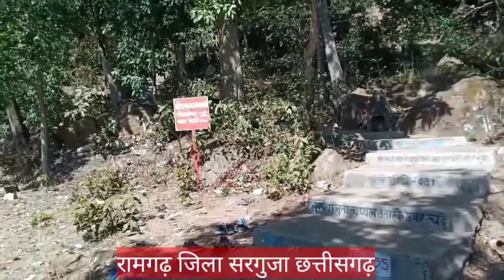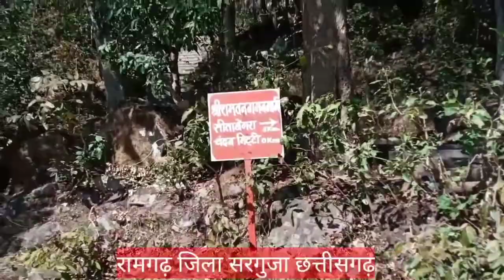368- रामगढ़ पर्वत सीता बैगरा पुरा जानकारी ramgarh tourism surguja ambikapur Chhattisgarh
आज दर्शक रामगढ़ पर्वत का एतिहासिक स्थलोंमेंसे एक है जोकि सरगुजा जिले के मुख्यालय अम्बिकापुर से 50किलो उदयपुर से 6 किलो रायपुर, बिलासपुर मुख्य मार्ग स्थित है राम भगवान यही पर कुछ समय व्यतीत किये है मेघ दूध का रचना किया था
2022 में सर्वाधिक बेस्ट करियर का चुनाव कैसे करे जबर्दस्त विडियो इस विडियो में जानेंगे कि 11टिपस अपनाकर 11 apane skills ko improve development kare jise age ja sakate hai
crore pati wahi banate hai jisame lagatar sikhane Ka lalak rahana chahiye
फाइनल क्रिकेट प्रतियोगिता 2022 नावां बांध बनाम केसोपुर खूबसूरत स्टेडियम नावां बांध में खेला गया काफी संख्या में दर्शक पहुंचे थे इस मुकाबला को देखने के लि
chief gest Congress jila Panchayat adhyaksh mr Rakesh gupa ji
mr Pawan rajwade sir
Mr dhola ram rajwade
Mr anil BDC
sarpanch mahodai upsarpqn presnts Abhishek Kumar rajwade ajai rajwade deelip rajwade other
chaiss girls garima vidhya and group forfomence
New year 2022 New habits resolution apnakar safal ho jaoge mera wada hai commit ment chahe kahi bhi raha
1-goal settings
2-three evary day works compulsory
3-excersise evary day
4-book reading
5-early morning gettaup
6-no tell me
7-mit to do list
8-positive words use

Dream world direct selling group ambikapur MD Mr satendra Kumar dube sir speech inspiration motivation speaker Life changing program harimangalqm hotal ambikapurTrain the trainer program grand Basant hotal ambikapur 2021 MD Mr satendra dube sir speech exclusive director

(1) parman rajwade motivational speaker
(2) parman rajwade personal vlogs
(3) English guru rajwade
(4) rajwade famous music

(9) direct selling dream world direct selling trainer
(10) parman rajwade motivational speaker leadership consultant & business coach carporate trainer , English spoken course, international commenters Hindi English personality development trainer Life coach
successful habit &tool ,goal planner, positive attitude, communication skills trainer ,career trainer,

place residents
 lakhanpur DIST surguja ambikapur Chhattisgarh India sirkota

drramansinghbiograbhy
drramanjivanparichai

drramansinghpoliticalcare

narendramodi
biography
primeminister
pmmodi
narendramodi
dream world direct selling group ambikapur
Dream world direct selling group ambikapur Chhattisgarh state dream world family mainpot celibretion
dream world family meeting
dream world direct selling kenapara bishrampur surajpur tourism meetings
restaurant kenapara bishrampur surajpur tourism floating restaurant me meeting dream world direct selling group meeting
dream world direct selling group ambikapur spacial meetings basant grant hotel in ambikapur
dream world direct selling group ambikapur Chhattis